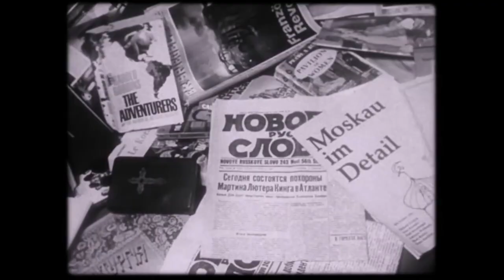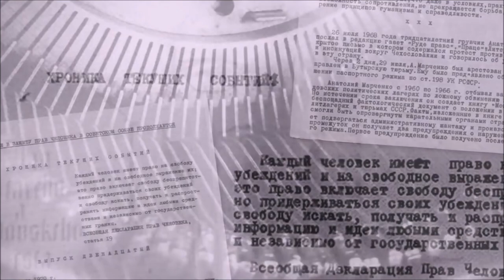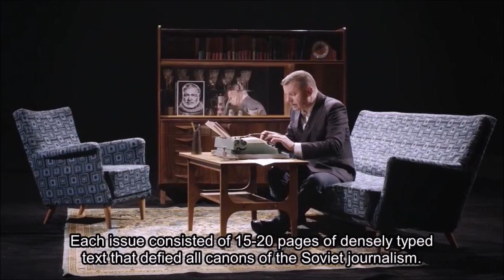Парфёнов: dissidents, дисиденты (1960-1970) (fragments)